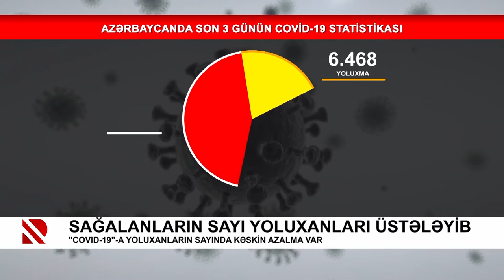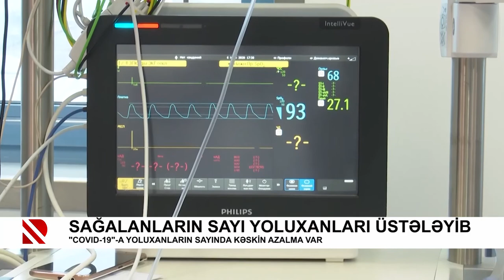Sağalanların sayı yoluxanları üstələyib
"COVID-19"-a yoluxanların sayında kəskin azalma var